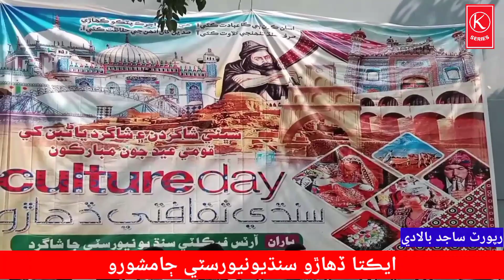OLDEST CULTURE OF THE WORLD | SINDHI CULTURE DAY | KINGSERIES Sajid Faiz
Culture Day 2024
Criminology
University of Sindh Jamshoro
Report Sajid Baladi
Kingseries